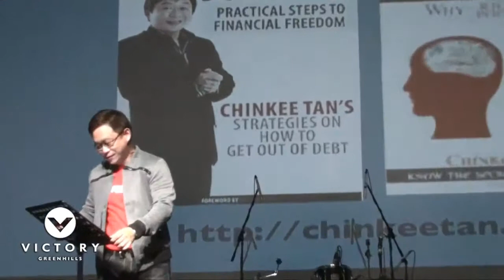Need to Succeed Chinkee Tan Talks About Success